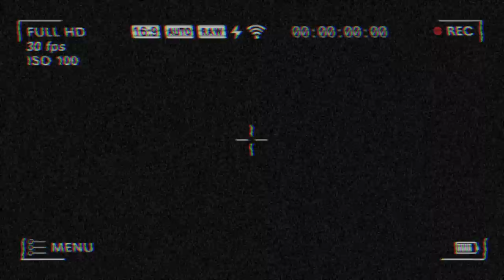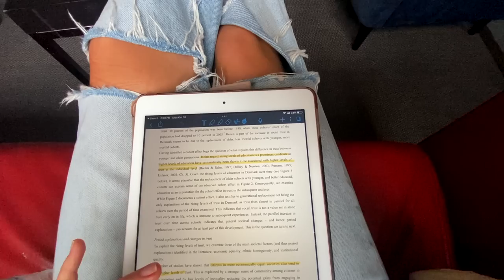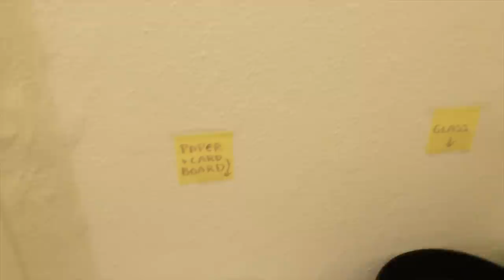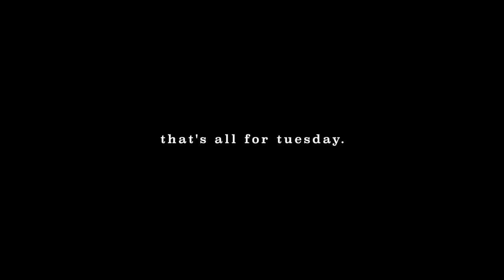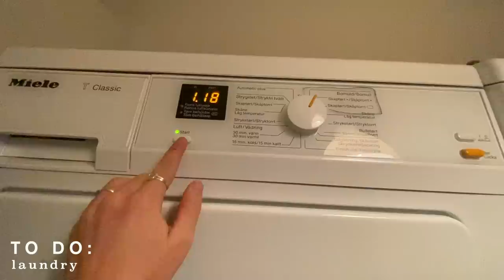college week in my life in Copenhagen!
the ABROAD DIARIES episode 5.

another WEEK IN MY LIFE vlog featuring homework, cooking, cleaning, & exploring Copenhagen! enjoy :)

- what state do you live in? NJ
- what college do you go to? American University in Washington D.C.

xoxo, Paige